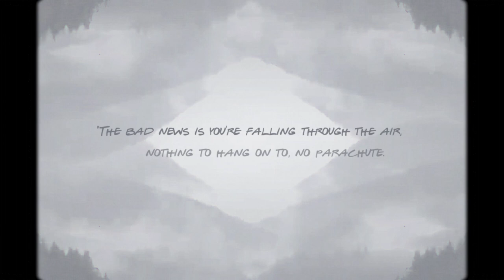Namkha - Stratus Luna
Music & Lyrics by Stratus Luna

Gustavo Santhiago - keys
Ricardo Santhiago - guitar
Gabriel Golfetti - bass, vocals
Giovanni Lenti - drums

Video - Michele Vannucchi
Post-production - Ricardo Santhiago
Mix - Gustavo Santhiago
Master - Fabio Golfetti